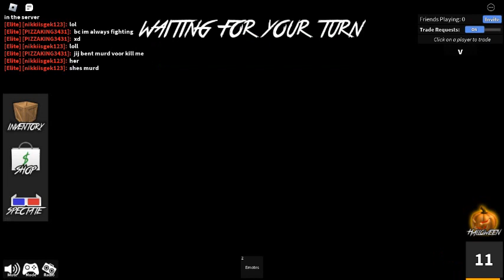luzna giera w Murder Mystery 2 | Roblox